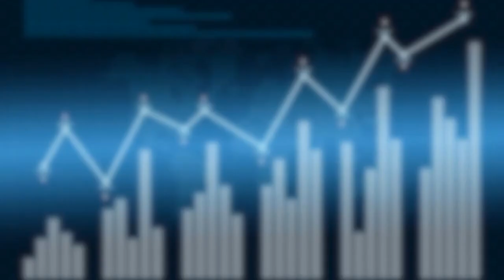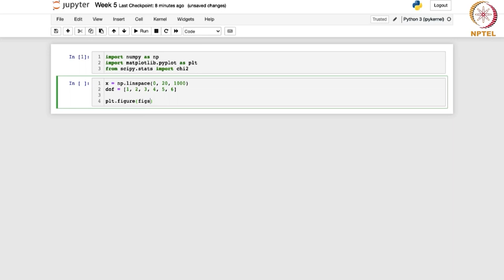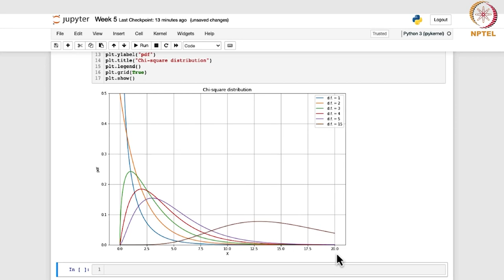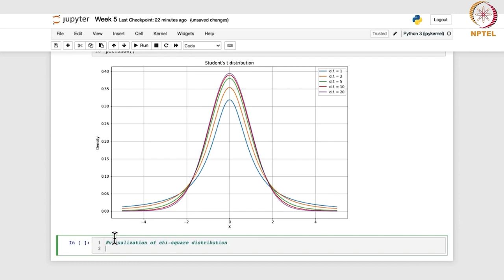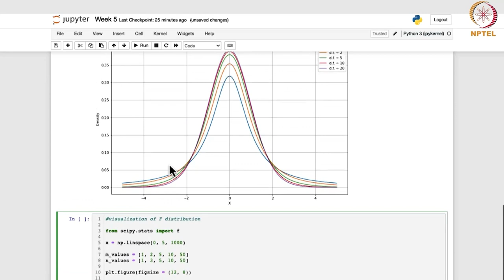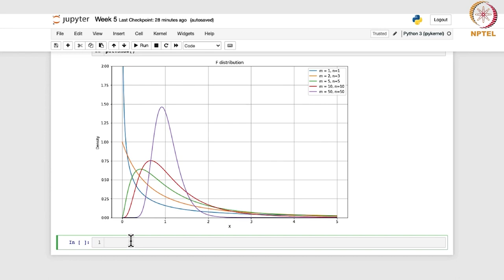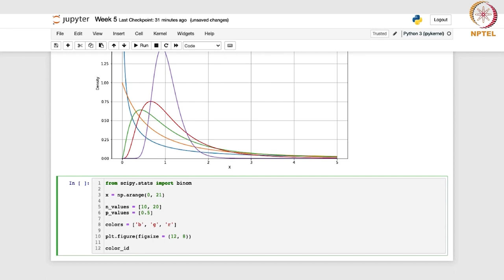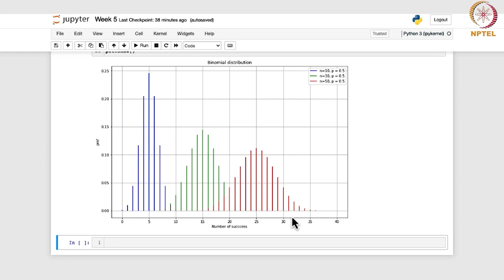Python - Session 10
Subject : Mathematics
Course Name : Introduction to Statistics